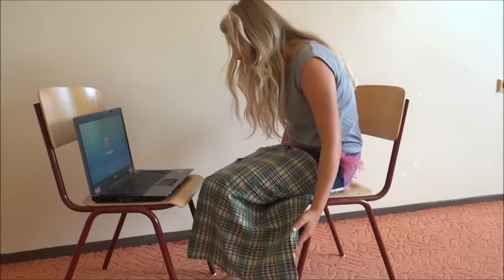Snehulienka, štyria trpaslíci, pinkbull a make up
paródiu na rozprávku pretvorili, zahrali a natočili žiaci 6.A zo ZŠ s MŠ, Atómová 1, Trnava